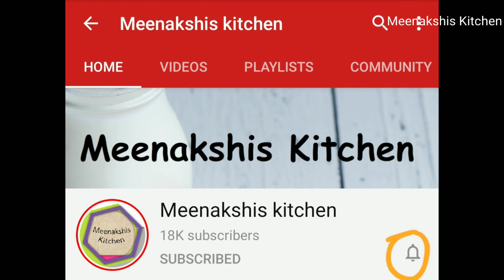स्वादिष्ट आलू मटर पनीर की सब्जी | Aloo Matar Paneer Sabji Recipe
स्वादिष्ट आलू मटर पनीर की सब्जी. Aloo Matar Paneer Sabji Recipe. Matar Paneer Recipe. Aloo Matar sabji recipe. Paneer aloo sabji.

KITCHEN PRODUCTS THAT I HAVE USED:-
Cumin Seeds
Silicone Spatula
Vegetable Cutter
Measuring cups & spoons
Glass Measuring cup
Digital weighing scale

 @Meenakshi's Kitchen
 @Mini Food Cooking